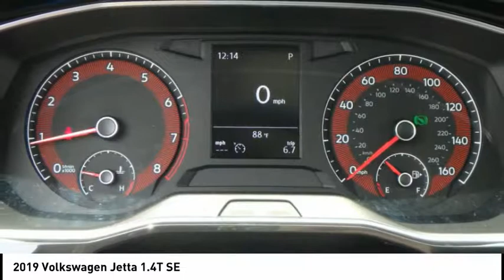2019 Volkswagen Jetta Rockford IL 49226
2019 Volkswagen Jetta 1.4T SE

Pick up this White 2019 Volkswagen Jetta, available today at Lou Bachrodt Chevrolet Buick GMC. This could be the one you've been searching for.